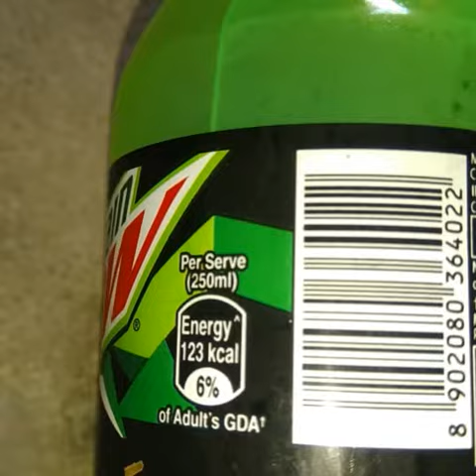mountain dew and sprite mix test